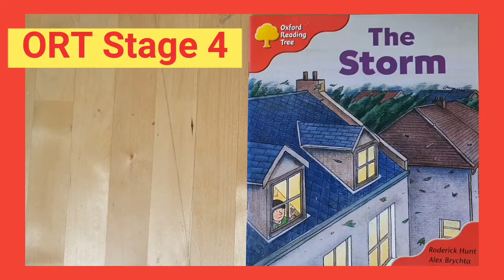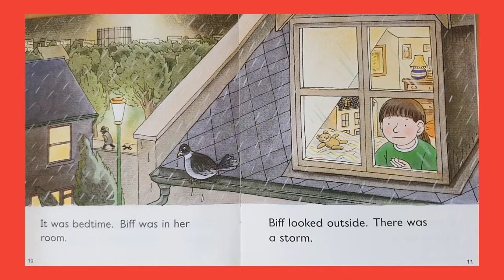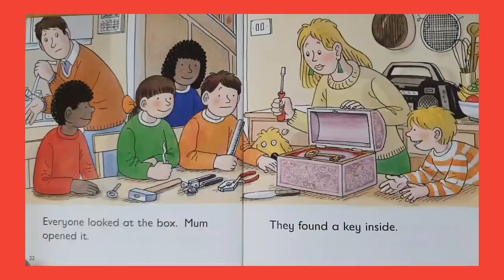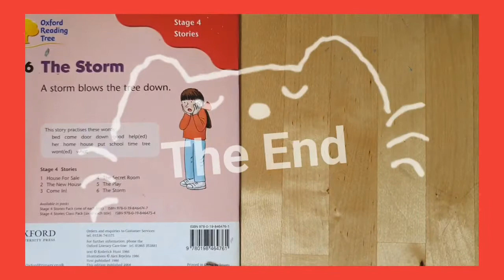ORT Stage 4 - The Storm spelling words ort 받아쓰기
- Spelling Words -

1. climbed
2. mended
3. painted
4. barked
5. wanted